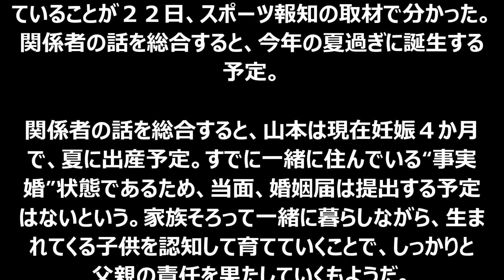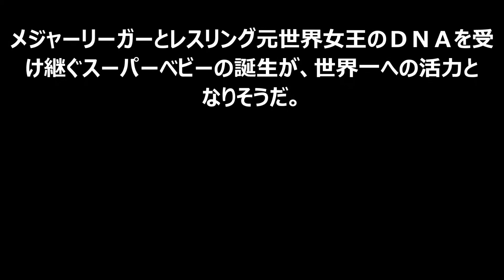【衝撃】山本聖子、ダルビッシュ有と熱愛＆子供妊娠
説明

【女子プロレス凄惨試合】 世IV虎(よしこ) vs. 安川惡斗(悪斗) 試合動画ダイジェスト
【SPエピソード４】バイバイ、テラスハウス…吉野圭佑、青春の１ページ